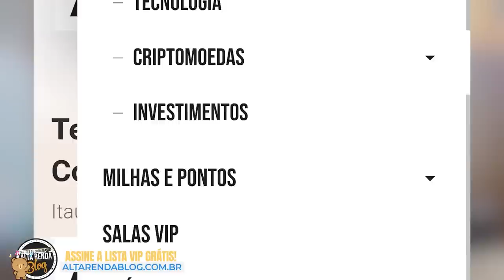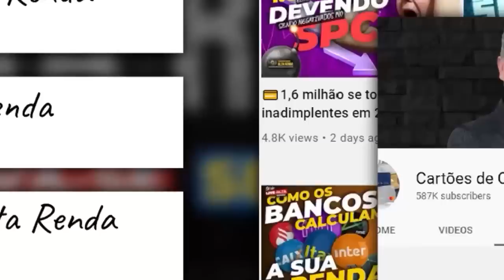💳BANCO INTER DECEPCIONA OS CLIENTES COM NOVAS REGRAS E MANDA RECADO PARA SEUS CLIENTES. VEJA AQUI.